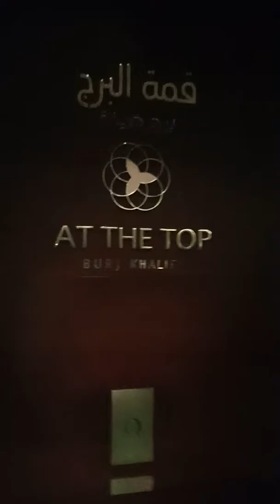Burj Khalifa - Entry on Elevator at top 124 flr Dubai